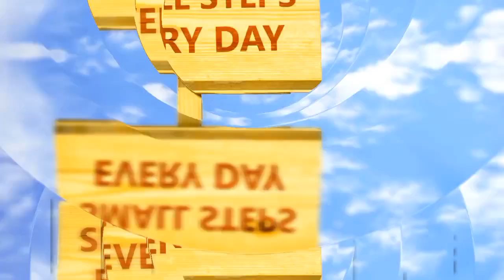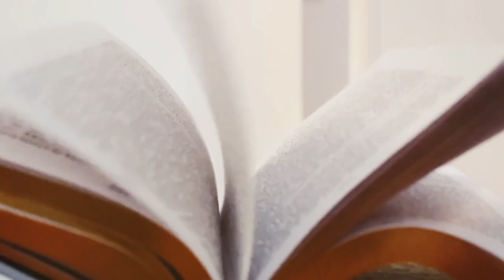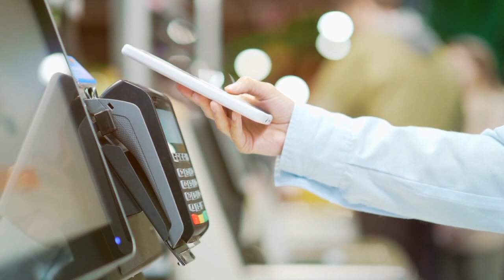Small Habits of Successful People: The Key to Unleashing Your True Potential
In this motivational video, we're diving deep into the Small Habits of Successful People, uncovering the True Essence of Success and Happiness. 🚀✨

Discover how tiny daily rituals, like practicing gratitude, helping a colleague, and taking a leisurely walk, can have a profound impact on your life and propel you toward your goals. 🌠

Join us on this inspiring journey as we explore the habits that the world's most successful individuals swear by. It's time to unlock your full potential and embrace a life filled with achievement and joy. 🌈📈

Don't miss out on your daily dose of positivity. 🤗👍